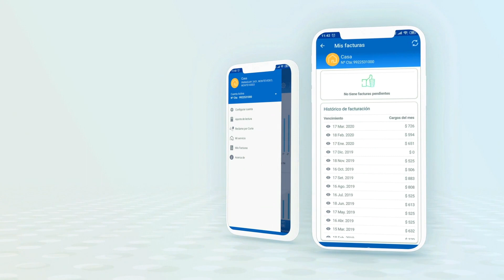APP de UTE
MeQuedoEnCasa y utilizo los canales digitales. Conocé nuestra Aplicación Móvil.